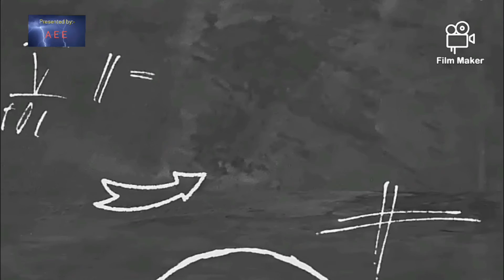painal circuit banay 4 MCB 1 change over 32 amp